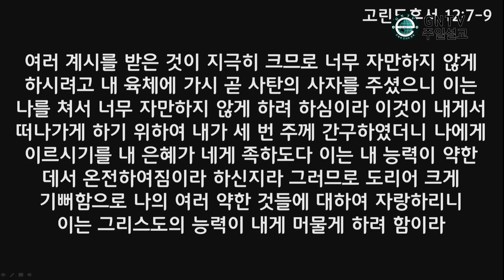GNTV 정인택 - 주일설교 : 은혜를 깨달으면 감사가 넘칩니다